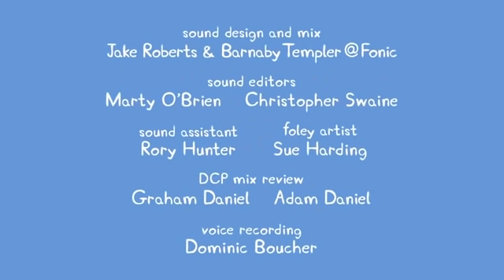We Love Peppa Pig The Ambulance #38